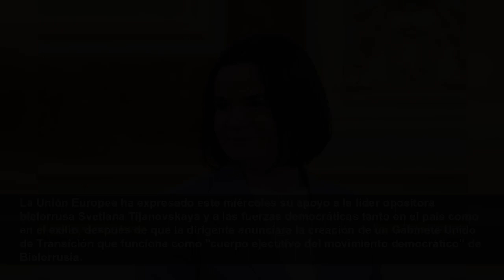La UE reitera su apoyo a Tijanovskaya tras el anuncio de un Gabinete Unido de Transición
La Unión Europea ha expresado este miércoles su apoyo a la líder opositora bielorrusa Svetlana Tijanovskaya y a las fuerzas democráticas tanto en el país como en el exilio, después...
News 360
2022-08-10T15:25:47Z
La Unión Europea ha expresado este miércoles su apoyo a la líder opositora bielorrusa Svetlana Tijanovskaya y a las fuerzas democráticas tanto en el país como en el exilio, después de que la dirigente anunciara la creación de un Gabinete Unido de Transición que funcione como "cuerpo ejecutivo del movimiento democrático" de Bielorrusia.
"La UE sigue comprometida y dispuesta a contribuir a un futuro democrático para Bielorrusia. En este contexto, seguimos apoyando a Tijanovskaya, así como a todas las fuerzas democráticas y a la sociedad bielorrusa en general, tanto en el país como en el exilio", ha indicado el portavoz de Exteriores de la UE, Peter Stano, en declaraciones a Europa Press.
La diplomacia comunitaria ha recalcado que el presidente bielorruso, Alexander Lukashenko, "carece de legitimidad democrática" y es responsable de las flagrantes violaciones de derechos en Bielorrusia desatadas tras las elecciones fraudulentas de hace ahora dos años, en línea con la declaración del Alto Representante, Josep Borrell, en el segundo aniversario de los comicios.
En todo caso, queda por ver si los Veintisiete reconocen oficialmente esta iniciativa y mantienen reuniones al más alto nivel con sus miembros. Según Tijanovskaya, el Gabinete Unido de Transición busca "movilizar ayuda internacional en apoyo de Bielorrusia, ayudar a Ucrania a detener la agresión rusa, organizar a la resistencia en la sombra y lanzar campañas de información para contrarrestar la propaganda rusa".
La influyente opositora ha dado este paso cuando se cumplen dos años del inicio de la crisis y de su salida de Bielorrusia, en un movimiento para aglutinar a todas las fuerzas opositoras al régimen de Minsk.
El pasado mes de febrero, la opositora se declaró "líder nacional" del país tras acusar a Lukashenko de cometer "traición" al participar en la invasión rusa de Ucrania. Tijanovskaya se encuentra afincada en Lituania desde que arrancó la crisis tras las elecciones de agosto 2020.
El objetivo de la autoproclamación es "proteger la soberanía e independencia del país y representarlo en las negociaciones de seguridad regionales", tal y como explicó tras hacer el anuncio.